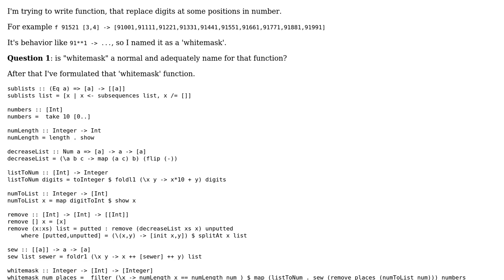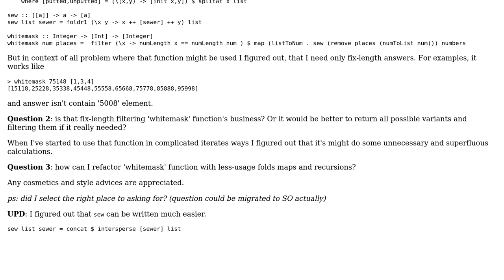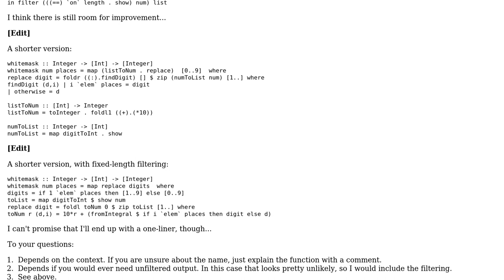Code Review: replace digit at some positions in number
With thanks & praise to God, and with thanks to the many people who have made this project possible! You are responsible for your own actions.